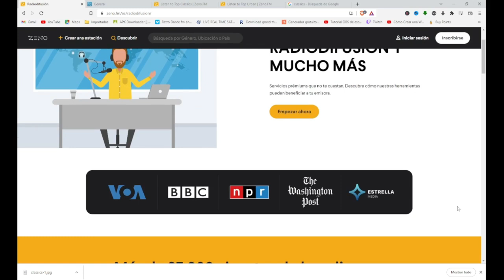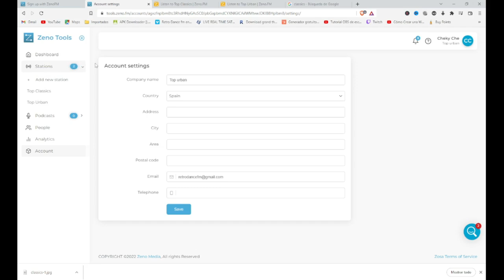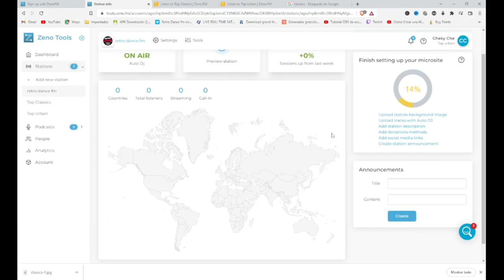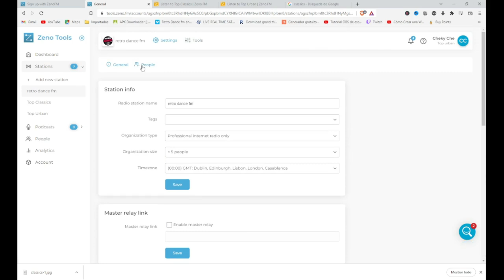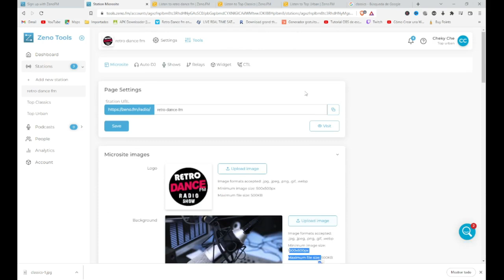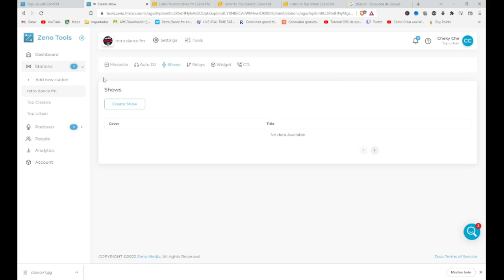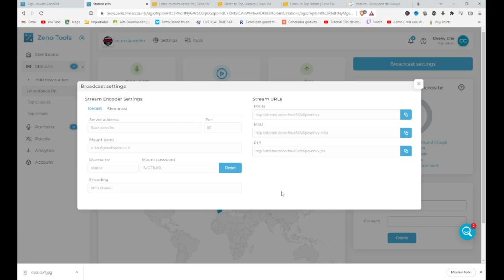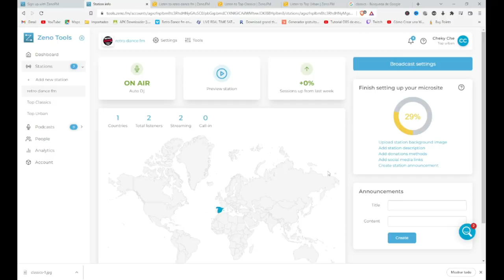Como 🔴TENER UNA RADIO GRATIS🔴 por INTERNET // 👉CREA TODAS las 👉RADIOS que QUIERAS en ZENO RADIO👈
✅Como configurar y usar ZENO RADIO paso a paso✅